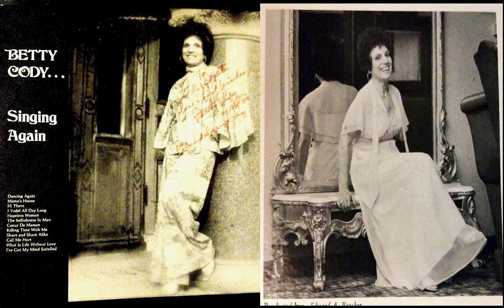Betty Cody - Singing Again - 04 I Yodel All Day Long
Recorded 1979 at EAB Studios in Lewiston, ME.

Produced by Edward A. Boucher.

Musicians: Fat Cat (Lewiston, ME), The Homesteaders (Nashville, TN), Lenny Breau, Denny Breau, Ed Boucher, Nadine Anderson, Jeff Joseph, Nick Knowlton.